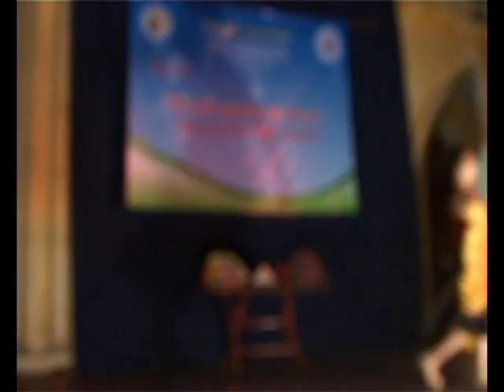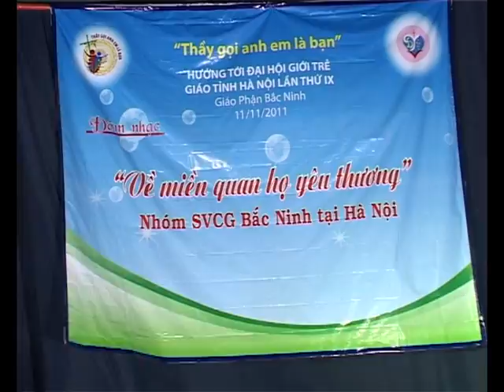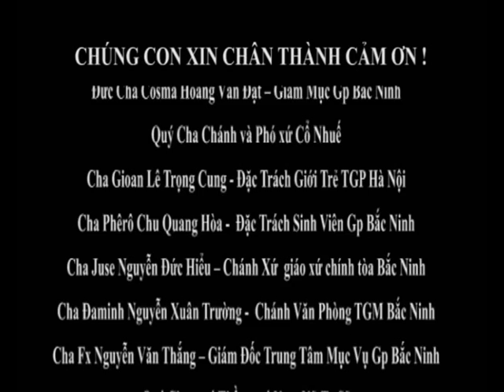Phần 4 : Sinh nhật lần thứ IV SVCG Bắc Ninh tại Hà Nội năm 2011